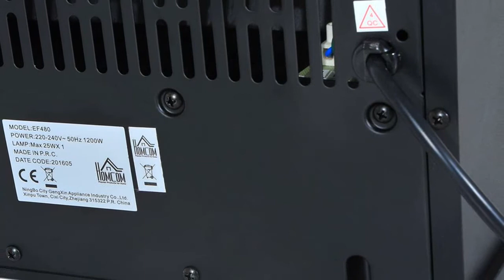Calentador etanol: 9 Mejores Calentadores de Ethanol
✋  Aquí están 9 mejores calentadores de ethanol disponibles en el mercado.

??? ENLACES DE COMPRA CALENTADOR ETANOL ???

1) Kaminbau Mierzwa - Chimenea de etanol modelo TCP, incluye juego de piedras decorativas, latas de combustible, cristal de seguridad y extintor de acero inoxidable, color a elegir

2) HOMCOM Chimenea Eléctrica Portátil Mini Estufa Calefactor Termostato Ajustable 600/1200W Llama Decorativa 34x17x25cm

3) 1 litros de bio etanol ajustable quemador con lana de cerámica

4) KLARSTEIN Phantasma Minimal Chimenea de etanol - Montaje en la Pared, Material: Acero Inoxidable, Sin olores ni residuos, Capacidad para 3 Horas, Estructura sólida, Color Acero

5) PURLINE Nympha Plus Biochimenea de sobremesa con Triple Quemador

6) Chimenea Etanol y Gel Modelo Rafael Premium - Elige el color (Blanco)

8) Chimenea de etanol mural color negro y plateado con cristal templado CBAF21 Purline

9) YQZ Chimenea de bioetanol de cerámica, Chimenea de Mesa portátil de combustión Limpia, Calentadores de Mesa para Interiores y Exteriores,Negro

00:00 - Intro
00:05 - 1) Kaminbau Mierzwa - Chimenea de etanol modelo TCP,...
01:10 - 2) HOMCOM Chimenea Eléctrica Portátil Mini Estufa Calefactor...
02:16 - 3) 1 litros de bio etanol ajustable quemador con...
03:12 - 4) KLARSTEIN Phantasma Minimal Chimenea de etanol - Montaje...
04:05 - 5) PURLINE Nympha Plus Biochimenea de sobremesa con Triple...
05:06 - 6) Chimenea Etanol y Gel Modelo Rafael Premium -...
06:00 - 7) Bio Etanol Chimenea Modell Tornado Deluxe (negro)...
07:02 - 8) Chimenea de etanol mural color negro y plateado...
08:08 - 9) YQZ Chimenea de bioetanol de cerámica, Chimenea de...
09:07 - Outro